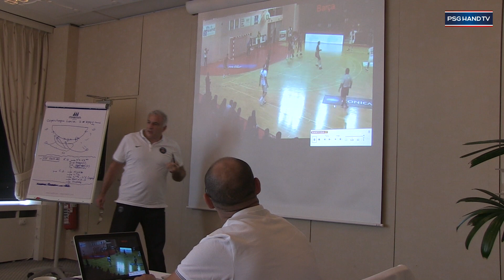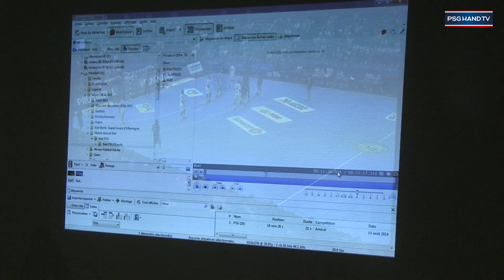Zoom sur l'utilisation de la vidéo dans le Handball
De manière générale, l’analyse vidéo s’est taillée petit à petit une place de choix dans le sport. Un outil qui est venu enrichir les possibilités offertes aux joueurs et aux entraîneurs.
Une tendance qu’a bien évidemment suivie le Handball. Focus sur son utilisation au sein du Paris Saint-Germain Handball.